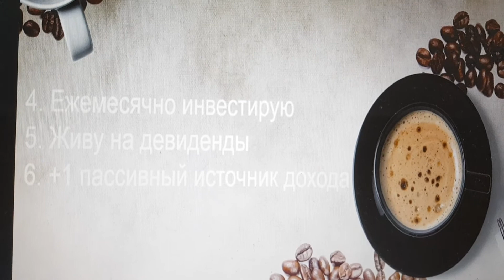Мой прорыв за полгода!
Видео о моих финансовых успехах за полгода!